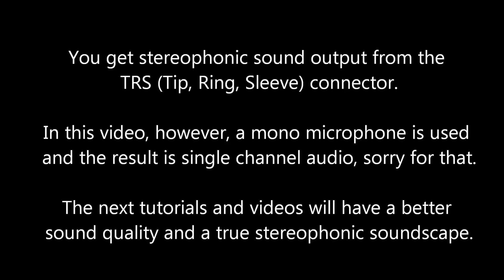Olegtron* 4060 tutorial 01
First tutorial to Olegtron* 4060, including some patching principles and examples.